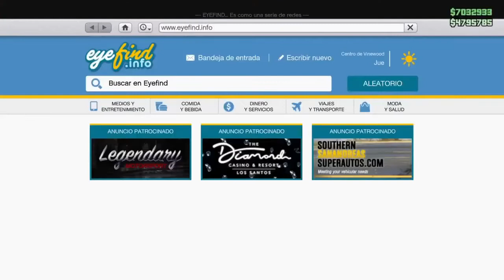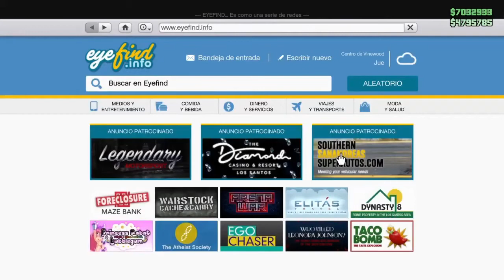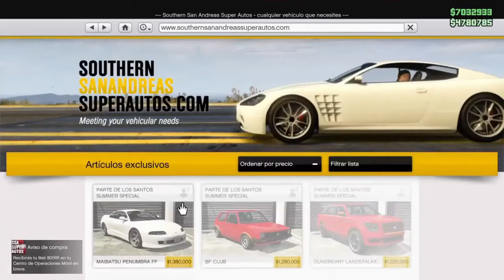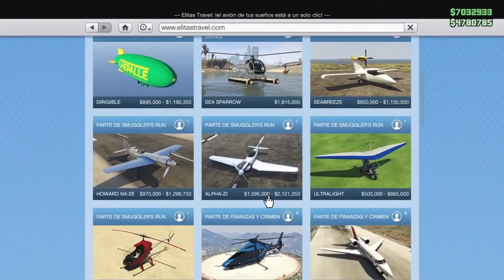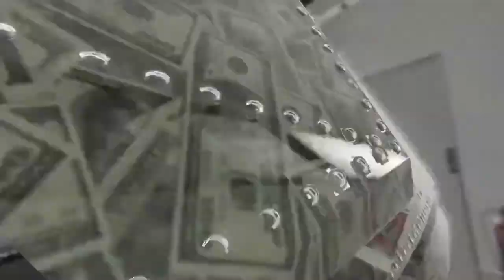MODEAR CUBIERTAS ESPECIALES AERONAVES/MODEL SPECIAL AIRCRAFT COVERS/GTAV ONLINE1.53/PS4/XBOX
EL SORTEO SERA DE LOS COMENTARIOS DE UN VIDEO AL AZAHAR UNA CUENTA CADA MES O DOS MESES MAS O MENOS (SEGUN OPCIONES DEL JUEGO)Y LAS CUENTAS DE MOMENTO DE PS4

ERES BIENVENIDO/A:📍

♦️ MI COMUNIDAD DE PS4 ES ♦️: Ⓜ️Migue750Ⓜ️
🆔: migue-750
🆔: migue-_-750
▬▬▬▬▬▬▬▬▬▬▬ஜ۩۞۩ஜ▬▬▬▬▬▬▬▬▬▬▬▬▬▬
▬▬▬▬▬▬▬▬▬▬▬ஜ۩۞۩ஜ▬▬▬▬▬▬▬▬▬▬▬▬▬▬
Lα cσpiα dε εstε vidεσ,
sεяα dεnunciαdα.